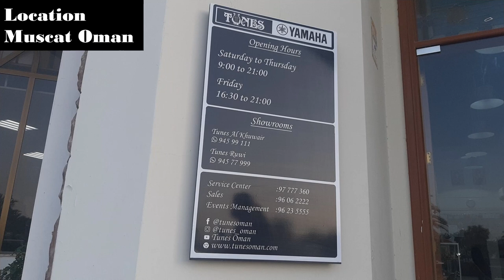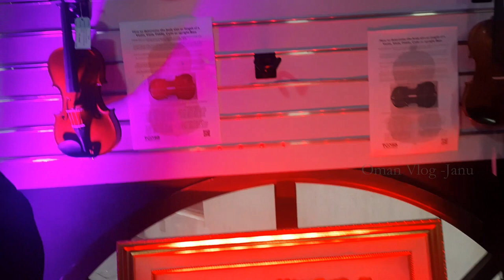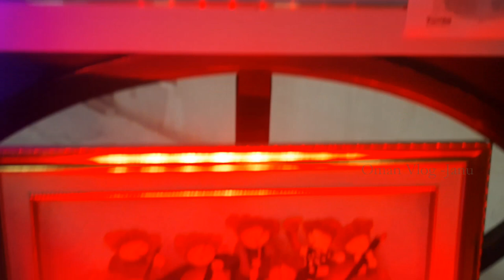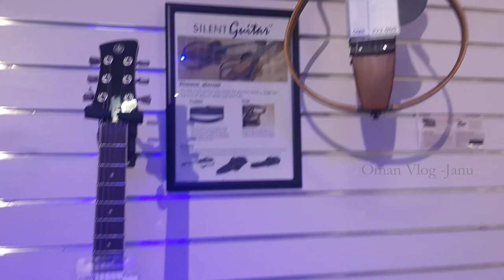Shopping In Muscat Oman / musical instruments in oman / Tunes Oman/ Music store Vlog with Price List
This is the first Video in YouTube about  Oman Music Store ,shopping vlog at Tunes Oman you can visit Online also
Musical instrument rental service in Muscat Oman
Address: Alkhuwair Service Road Muscat OM, 112
You can Get  Afghani guitar,
Alghoza,
Accordion,
Bagpipes,
Banjo,
Banjo cello,
Bass banjo,
Five-stringed banjo,
Bluegrass banjo,
Four-stringed banjo,
Plectrum banjo,
Six-stringed banjo,
Tenor banjo,
Zither banjo,
Bass guitar,
Bassoon,
Contrabassoon/double bassoon,
Tenoroon,
Berimbau,
Bongo
Chimta
Cello
Clarinet
Alto clarinet
Bass clarinet
Basset clarinet
Basset horn
Clarinette d'amour
Contra-alto clarinet
Contrabass clarinet
Piccolo clarinet
A♭ clarinet
Sopranino clarinet
E♭ clarinet
D clarinet
Soprano clarinet
C clarinet
B♭ clarinet
A clarinet
G clarinet
Octocontra-alto clarinet
Octocontrabass clarinet
Clavichord
Cor anglais
Cornet
Cymbal
Dhime
Didgeridoo
Dizi
Double bass
Drum kit
Esraj
Ektara
Erhu
Euphonium
Fiddle
Flute
Alto flute
Bass flute
Contra-alto flute
Contrabass flute
Subcontrabass flute
Double contrabass flute
Hyperbass flute
French horn
Ghatam
Glass harmonica
Glockenspiel
Gong
Guitar
Acoustic guitar
Baritone guitar
Bass guitar
Chitarra battente
Cigar box guitar
Classical guitar
Electric guitar
Electric bass guitar
Extended-range guitars
Alto guitar
Seven-string guitar
Eight-string guitar
Ten-string guitar
Harp guitar
Flamenco guitar
Fusetar
Guitarra quinta huapanguera
Guitar synthesizer
Guitarrón (argentino)
Guitarrón (chileno)
Guitarrón (mexicano)
Guitarrón (uruguayo)
Gut-stringed guitars
Lap steel guitars
Dobro
National Steel
Multi-necked guitars
Double-neck guitar
Triple-neck guitar
Quadruple-neck guitar
Five-neck guitar
Six-neck guitar
Seven-neck guitar
Eight-neck guitar
Rock Ock
Twelve-neck guitar
Nine-string guitar
Nylon-string guitars
Octave guitar
Pedal steel guitar
Resophonic guitar
Steel-string acoustic guitar
Tenor guitar
Terz guitar
Twelve-string guitar
Yotar
Guqin
Guzheng
Hang
Harmonica
Chromatic harmonica
Diatonic harmonica
Tremolo harmonica
Orchestral harmonica
ChenGong harmonica
Harmonium
Harp
Harpsichord
Hammered dulcimer
Hulusi
Hurdy gurdy
Indian Banjo
Jew’s harp
Kalimba
Lute
Lyre
Mandolin
Mando-bass
Mandocello
Mandola
Octave mandolin
Marimba
Melodica
Oboe
Bass/Baritone oboe
Contrabass oboe
Cor anglais/English horn
Oboe d'amore
Oboe da caccia
Piccolo oboe/Oboe musette
Ocarina
Transverse ocarina
Pendant ocarina
Inline ocarina
Multi chambered ocarina
Keyed ocarina
Slide ocarina
Octobass
Organ
Otamatone
Oud
Pan Pipes
Panduri
Pennywhistle
Piano
Piccolo
Pipa
Pungi
Rabab or rubab
Recorder
Garklein
Sopranino
Descant
Treble or alto
Tenor
Bass
Great bass
Contra bass
Subcontra bass
Sub-subcontrabass
Venova
Sarangi
Sarinda
Suroz
Sursinger
Santoor
Sarod
Saxophone
Alto saxophone
Baritone saxophone
Bass saxophone
C melody saxophone
C Soprano saxophone
Contrabass saxophone
Mezzo-soprano saxophone (Alto in F)
Sopranino saxophone
Soprano saxophone
Soprillo
Subcontrabass saxophone
Tenor saxophone
Tubax
Venova
Xaphoon
Shehnai
Sheng
Sitar
Steelpan
Suona
Synthesizer
Tabla
Tambourine
Timpani
Triangle
Trombone
Sopranino trombone
Soprano trombone
Alto trombone
Tenor trombone
Bass trombone
Contrabass trombone
Valve trombone
Renaissance trombone
Trumpet
Soprano trumpet
Bass trumpet
Baroque trumpet
Bass trumpet
Rotary valve trumpet
Theremin
Thundertube (Spring Drum)
Tuba
Bass tuba
Contrabass tuba
Subcontrabass tuba
Ukulele
Pocket ukulele
Soprano ukulele
Concert ukulele
Tenor ukulele
Eight-string tenor
Five-string tenor
Lili'u
Six-string tenor
Baritone ukulele
Bass ukulele
Contrabass ukulele
U-bass
Cigar box ukulele
Viola
Violin
Piccolo violino
Viola
Viola d'amore
Tenor viola
Tenor violin
Baritone violin
Electric violin
Cello (violoncello)
Piccolo cello
Whamola
Xylophone
Zither
Alpine zither (harp zither)
Concert zither
Guitar zither
Overtone zither